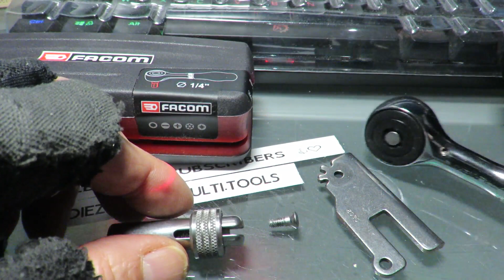LEATHERMAN TOOL ADAPTER (V2) : Disassembly [MT VOD]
An MT VOD video at the request of: s_Antony_ P
Since Leatherman insists on not offering this product for years, it might be wise to ...